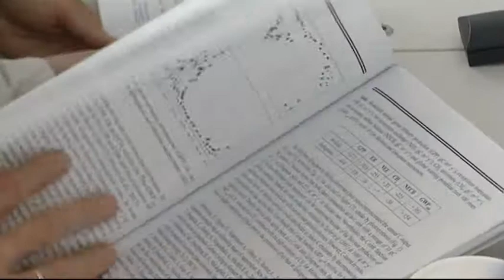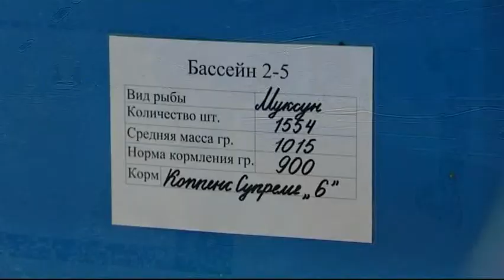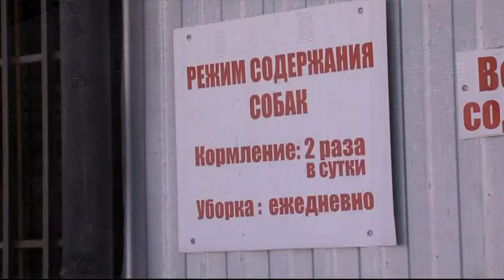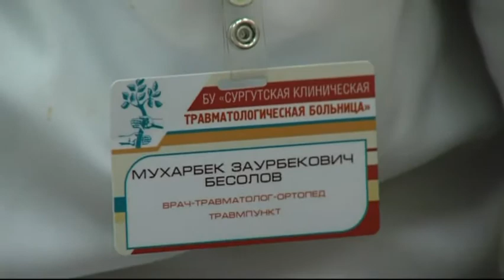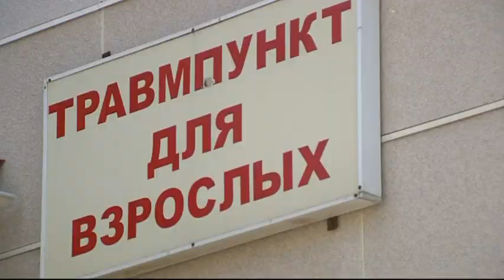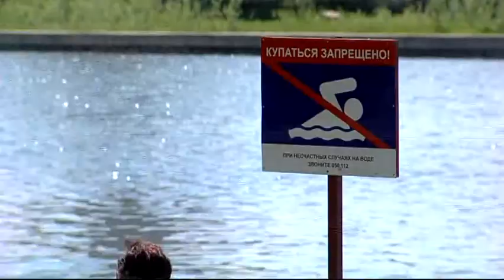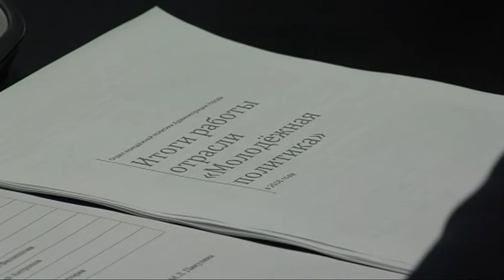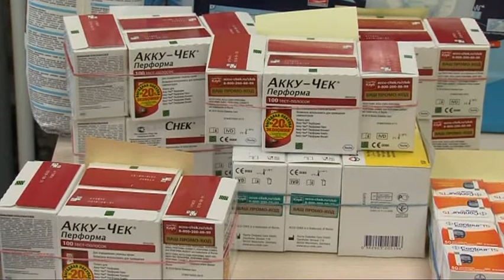В центре событий. 23.06.17. 16+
Это программа "В центре событий". В студии Галина Булгакова.

Важность югорских болот. В Ханты-Мансийске работает международная конференция по вопросам глобального изменения климата.

В Сургуте обострился вопрос с бродячими животными. Бездомные собаки нападают на людей.

Благоустройство первого городского пляжа практически завершено. В парке "За Саймой" смонтировали лежаки для отдыхающих.